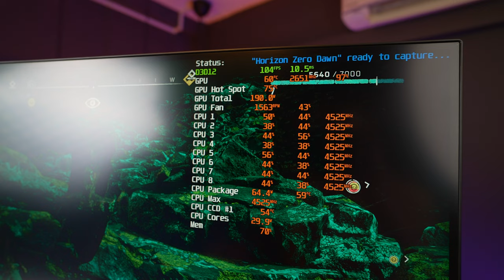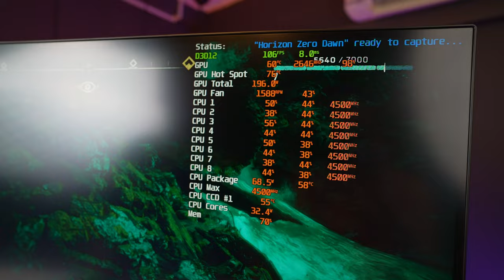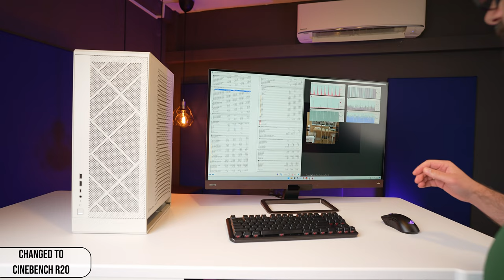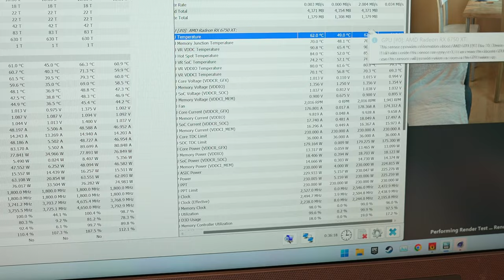Balanced AMD Build in Silverstone ALTA G1M Case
We set out on making a small footprint build in Silverstone case using only AMD components. Built is mid range, balanced with Ryzen 7 5700X CPU and Radeon 6750 XT GPU. Nothing in this build is under or overpowered, and due to the unique design of the case, the CPU is cooled with 360mm liquid AIO. There were some mistakes made but in the end I was really pleased with the result.

Check it out and let us know if you flinched when the CPU came crashing down on the table...

Music from Artlist. Sign up and get 2 extra months for free

Bench kit for video:

Motherboard - ROG Strix B550-I Gaming

CPU Cooler - be quiet! Pure Loop 360mm

Storage - 256gb NVME SSD+4tb Seagate drive

Video Card - ROG Strix Gaming AMD Radeon RX 6750 XT OC

Power Supply - CoolerMaster V650 SFX GOLD

Case - Silverstone ALTA G1M

Main Set:
Sit/Stand Ergonomc desk from Everdesk+
Supreme Chair from Ergotune

Our Gear
 Main Camera

YouTube Management Tool - Tube Buddy
Sign up for free now!

Chapters:
00:00 Did I just break it?!
00:12 Intro + Specs
01:26 Motherboard build
03:12 OH NO!
03:45 Disassembling the case
04:47 Power Supply
05:19 Installing Motherboard
06:13 HDD
08:19 Securing CPU
08:41 Cooler
12:56 GPU
13:12 Observations about the build
14:48 Booting + Testing
18:27 Noise Levels
19:17 Conclusion